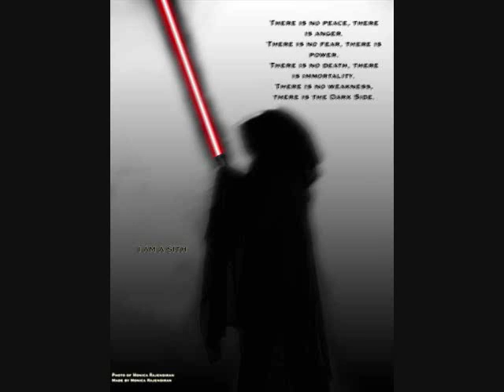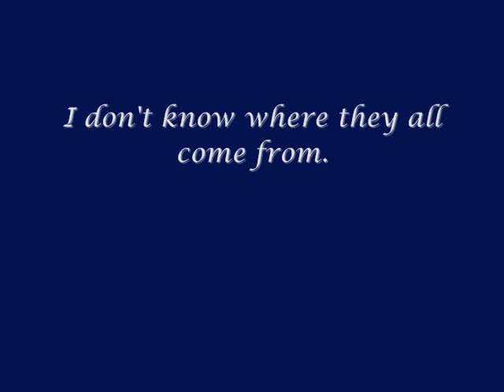PicturTage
I decided that since i have 1600+ pictures on my computer, and lots of good music. i figured i would share them. this is the first one i am doing. i plan to do another eventually.

I do NOT claim credit for any of them, with the exception of two of them. ill let u guess which ones.

Note: i had no idea they were almost all entirely Halo pics until after i made the video. i took all my pictures, put them in one folder, and grabbed them from there. its because i put them in, in alphabetical order, and all of my halo pics start with 1 or 2 in their names.